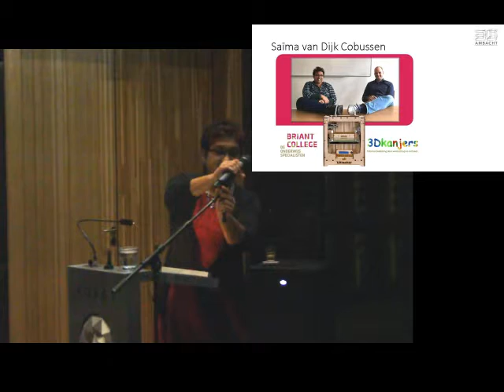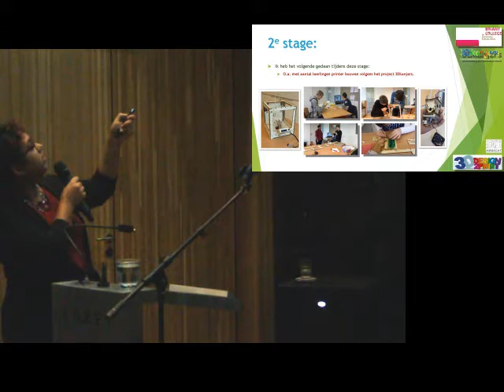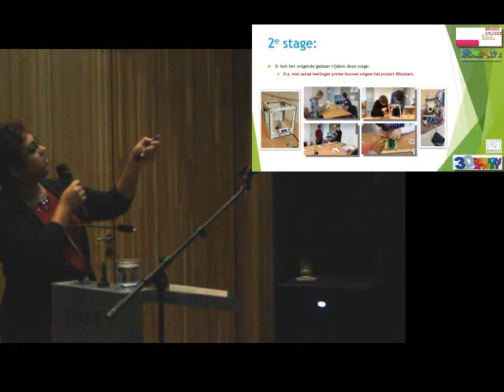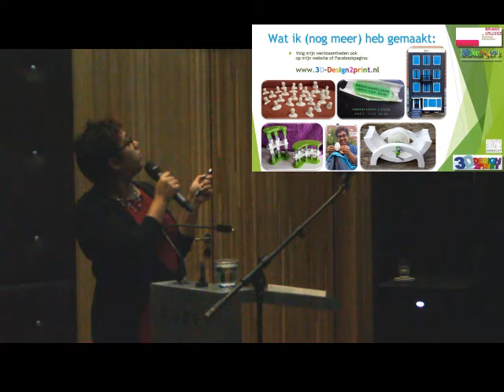Presentatie Saïma diplomering 3D-Ambacht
Presentatie Saïma tijdens de diploma uitreiking van 3D-Ambacht op 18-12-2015

kan je de opleiding zien die ik heb gevolgd!